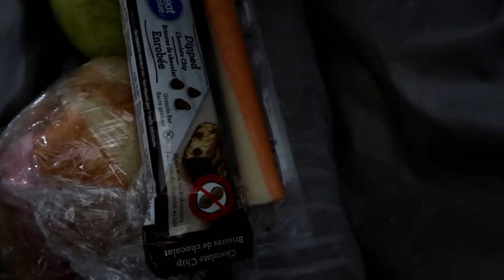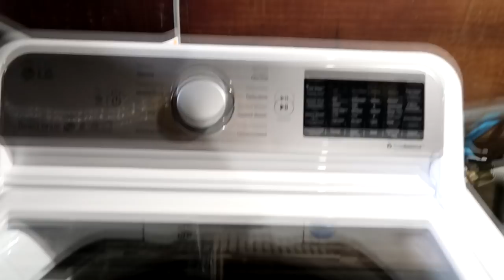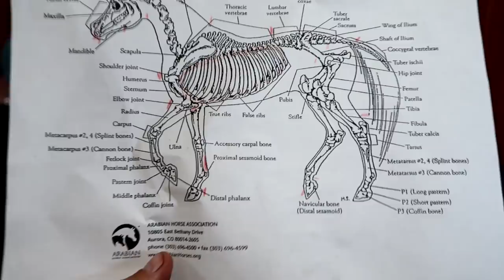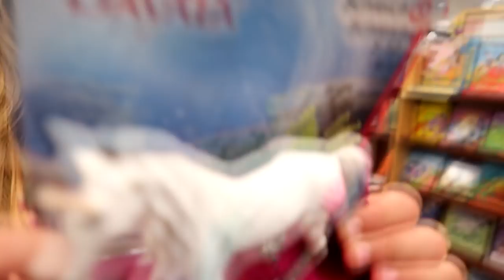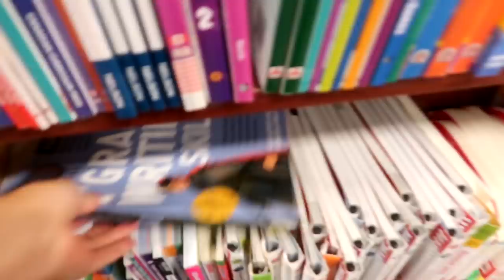JUMPING STORM AND HORSE CAMP FASHION SHOW! Day 204 (07/23/18)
DaybyDayVlogs
110 North Front Street - A3,
Suite #213
Belleville, Ontario, K8P 0A6
Canada